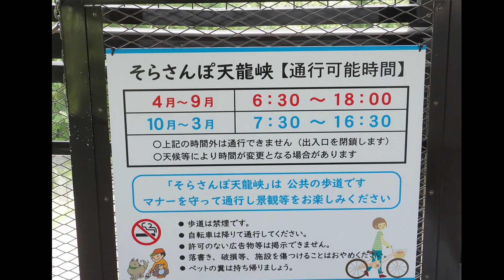324MT-07長野県-想定不足・・・そらさんぽ天龍峡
230722
以前からちょっと気になっていた天龍峡大橋に行ってみました

オプションチェック・高速道路使用、有料道路使用

・DOVA-SYNDROME

♪ジングル（ロック）♪
written by Tomoki
♪Clear Pallet♪
written by 作田京輔
♪calculator♪
written by まつもとたくや ／ ioni

素材株式会社ピクセル

♪陽の当たる場所♪
written by Music-Note.jp

♪ROCK IT DOWN♪[ELECTROCK]
♪TAKE ME HIGHER♪[ELECTROCK]
m.o.v.e.